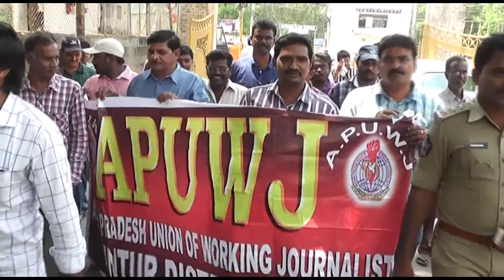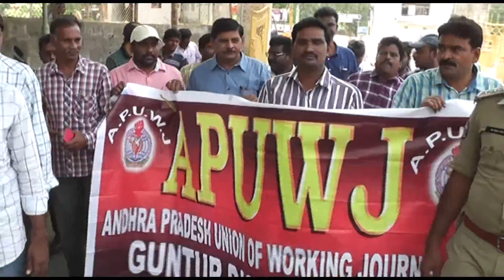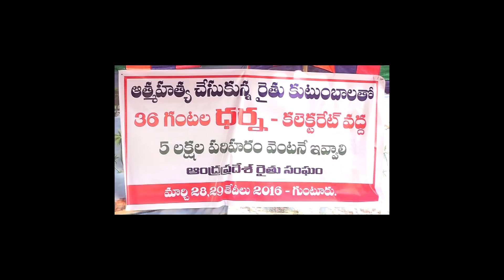28-3-2016 Guntur News Part - 1